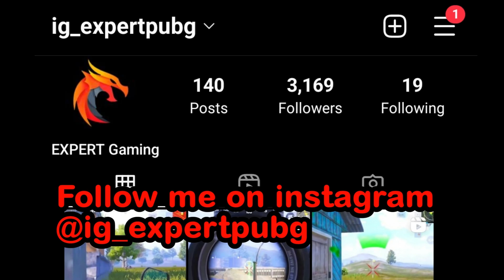New🔥 I Play Max Opacity 2 Finger Control with BEST SENSITIVITY😱 |SAMSUNG,A3,A5,A6,A7,J2,J5,J7,S5,S6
© Copyright by Expert Gaming ☞ Do not Reup

About : in this video I'm playing bgmi ( battle grounds mobile india  ) / Pubg Mobile
Played on: iPhone 13 Pro Max / OnePlus 8